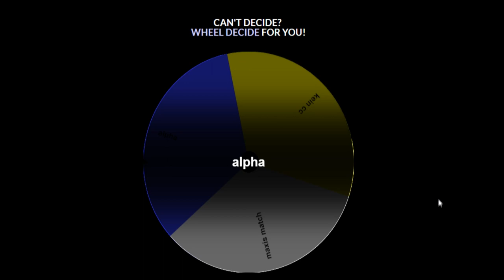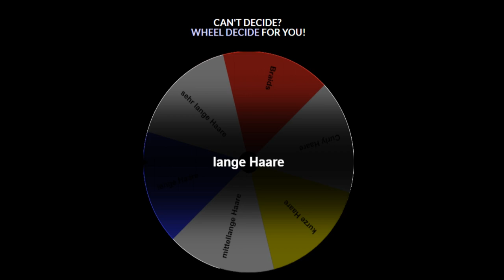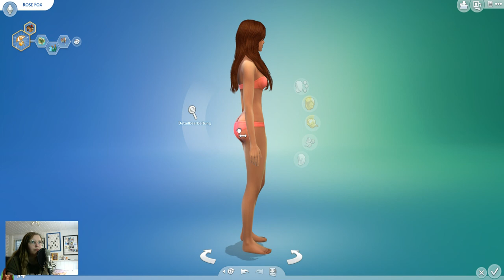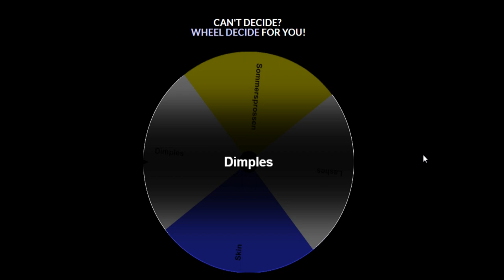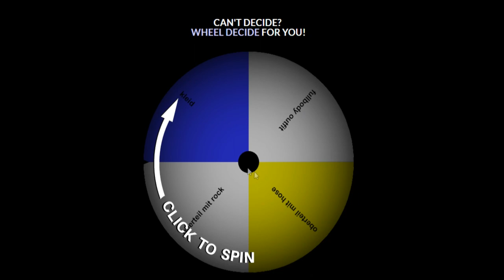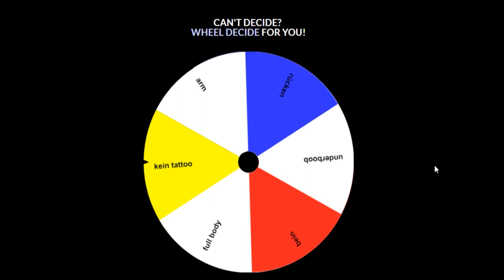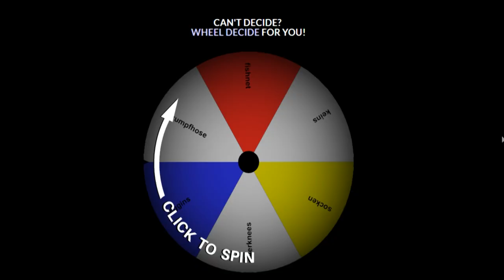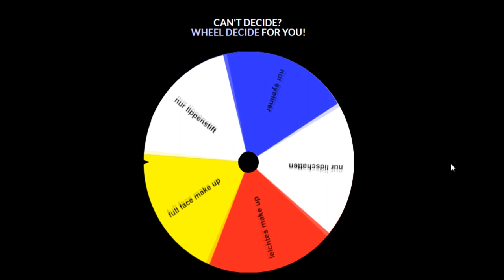Einfach nur WOW! 😍 | Sims 4 Glücksrad Challenge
Ich stelle mich heute der "Spin The Wheel Challenge", jedoch hab ich sie eingedeutscht. VIEL SPASS!